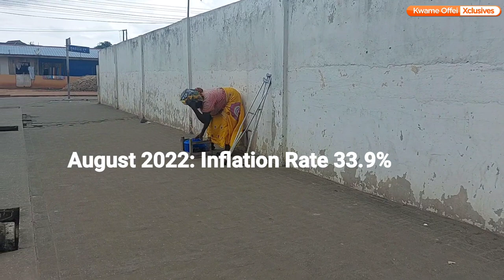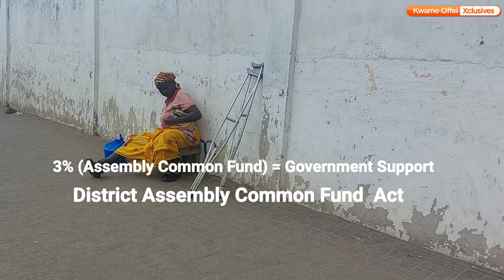Physically challenged in Ghana Cry over Two-year Common Fund in Arrears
This is a promotional video of a documentary titled “Surviving as Physically Challenged in Ghana amidst Economic Turmoil”.

The documentary captures challenges Ghana's physically challenge are facing. It also focuses on how the group is dealing with the current harsh economic realities of our country. Ghana is currently experiencing massive depreciation of the cedis with high inflation values including a September 2022 inflation rate of 37.2%